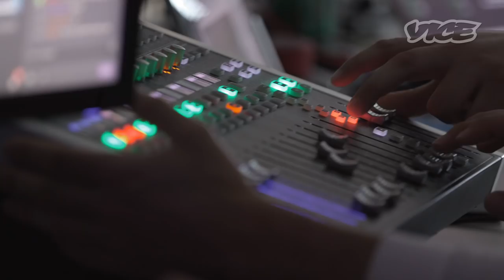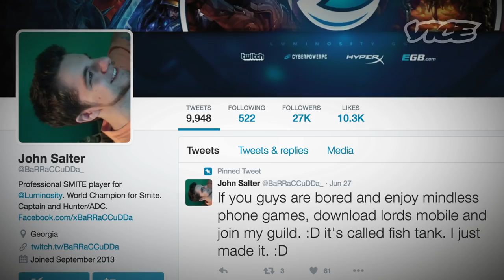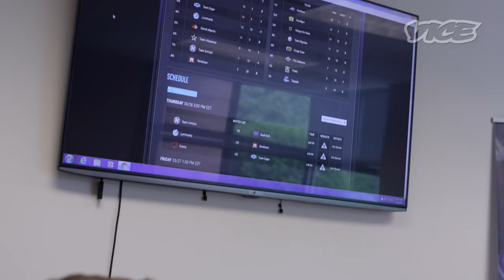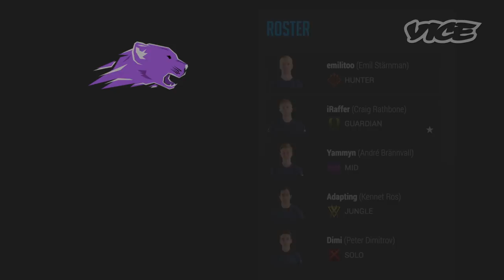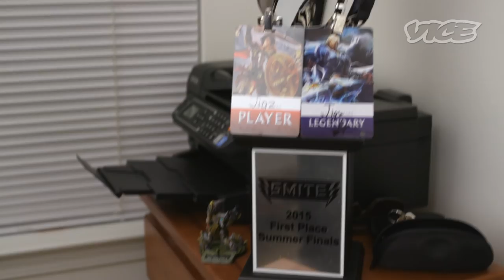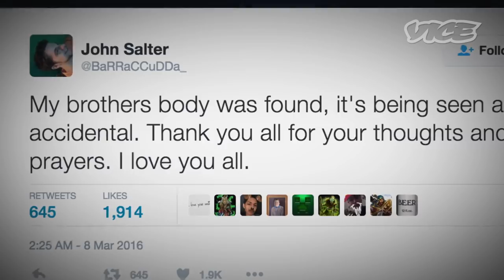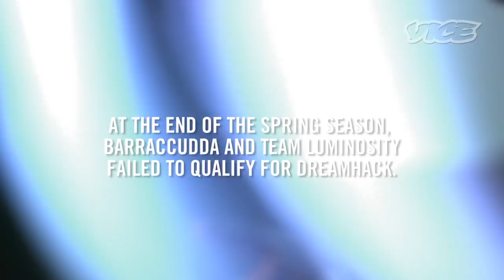The Road to DreamHack: Inside the Competitive World of SMITE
‘SMITE’ has quickly proved itself as a serious contender in the MOBA sector of the growing eSports market, offering million-dollar prize pools. We follow its premier players on their journeys to DreamHack Summer 2016, in Sweden.

‘Hyper Light Drifter’ - Inside the Video Game Inspired by a Life-Threatening Illness